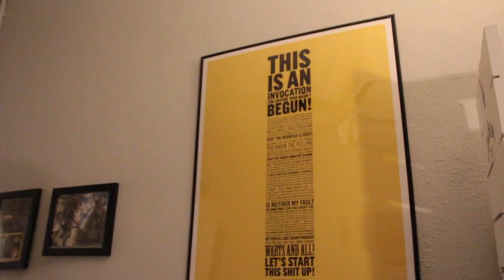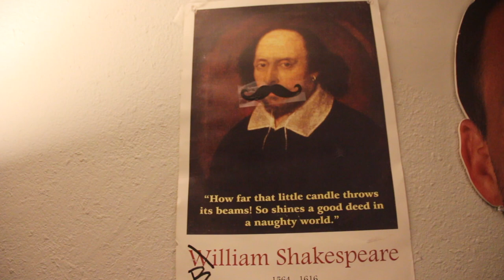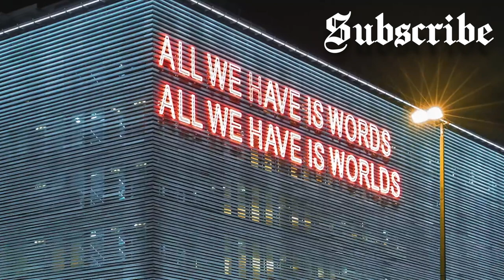THE PUBLIC BURNING by Robert Coover | Book Review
0:00 Reading Selection & Intro
1:00 Why it's a Favorite
3:15 Publication & History
5:25 Plot & Review
14:24 Outro